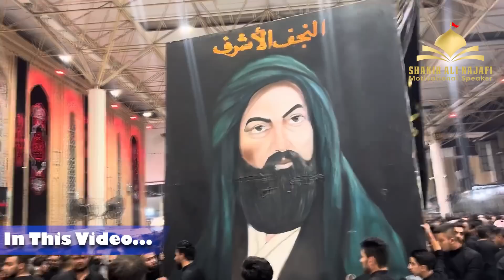Iraqi Hathon Me Talwar Kyun Uthaty Hain Muharram K Juluson Me - Harram Imam Ali as - Muharram 2023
Iraqi Hathon Me Talwar Kyun Uthaty Hain Muharram K Juluson Me - Harram Imam Ali as k Roze ki Ziyarat - Muharram 2023 - Najaf Ashraf Iraq